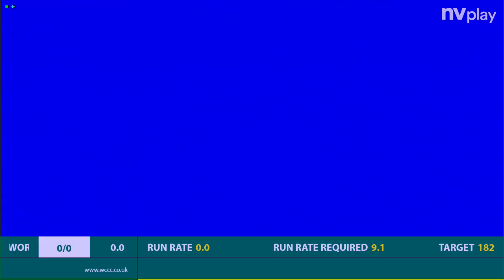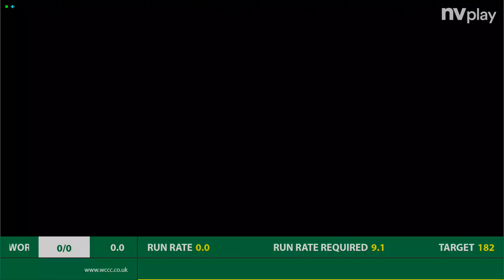Worcestershire County Cricket Club Live Stream